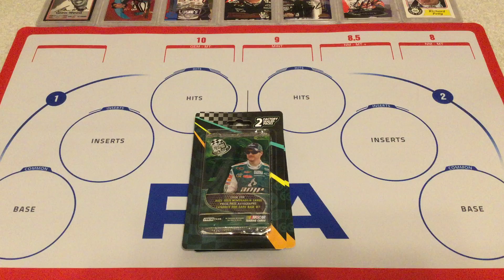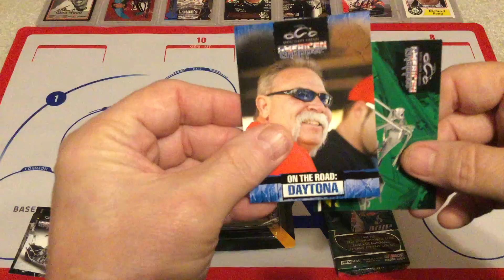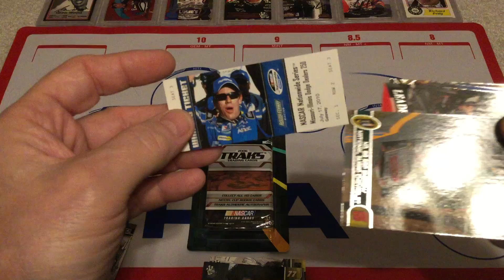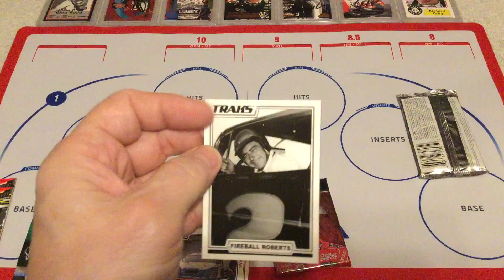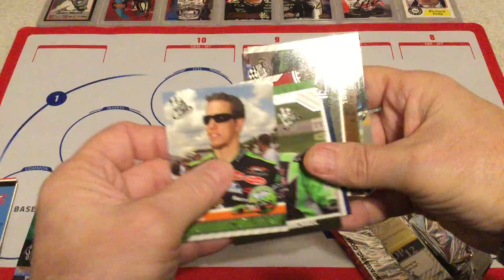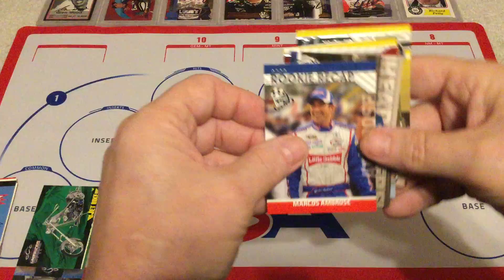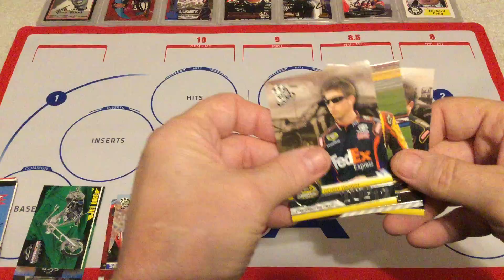busts Big Lots blister pack #6 11/14/21